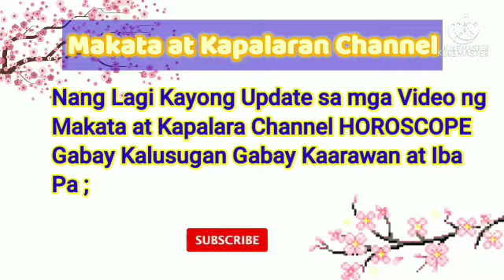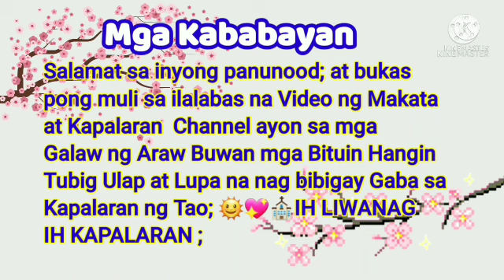Gabay Numeros sa Pagyaman April 05, 2022#GbayNumeros#Pagyaman